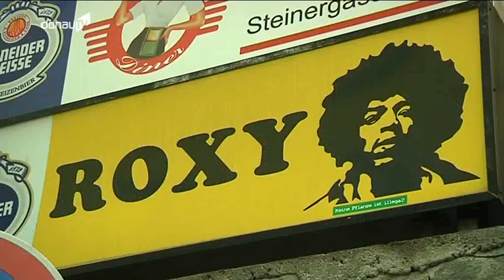Wiedereröffnung Discothek Roxy Straubing